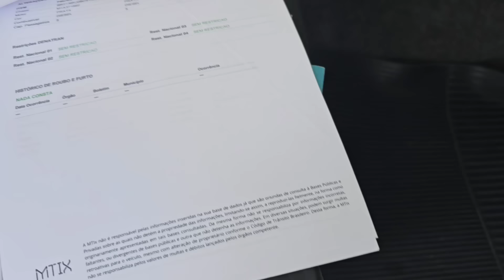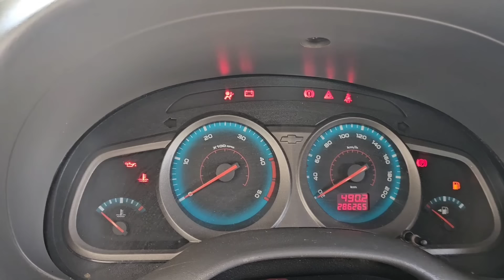VENDE-SE(Chevrolet S10 EXECUTIVE 2011 diesel 4x2 MWM 2.8)aceita troca#s10executive2011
( Chevrolet S10 EXECUTIVE 2011 diesel 4x2 MWM 2.8) COM LONA MARÍTIMA, ESTRIBO LATERAL, RACKER DE TETO, VIDROS ELÉTRICOS, 4 PNEUS BONS, AR CONDICIONADO GELANDO E BANCO ELÉTRICO AJUSTÁVEL Chevrolet S10 EXECUTIVE 2011 diesel 4x2 MWM 2.8 DE PROCEDÊNCIA.

 SE VOCÊ SE ENTERESSOU DESSA BRUTA Chevrolet S10 EXECUTIVE 2011 diesel 4x2 MWM 2.8 VENHA ATÉ A NOSSA LOJA DA S10 PISEIRO OU ME CHAME NO WHATZAPP AI AGORA NÃO PERCA A CHANCE DE PODER TER ESSA BRUTA Chevrolet S10 EXECUTIVE 2011 diesel 4x2 MWM 2.8 NA SUA GARAGEM ENTÃO VENHA LOGO VER ESSA BRUTA PARA AGENTE FECHAR NEGÓCIO NESSA Chevrolet S10 EXECUTIVE 2011 diesel 4x2 MWM 2.8 DAMOS ATÉ 3 MÊSES DE GANRANTIA PARA O COMPRADOR DESSA BRUTA Chevrolet S10 EXECUTIVE 2011 diesel 4x2 MWM 2.8 NÃO FIQUE DE FORA DESSA BRUTA SE GOSTOU ME CHAME NO WHATZAPP AI AGR LOGO ABAIXO OU VENHA ATE A NOSSA LOJA DA S10 PISEIRO.

  na  compra  dessa  bruta Chevrolet S10 EXECUTIVE 2011 diesel 4x2 MWM 2.8 você ganhará  uma camiseta  do nosso  canal da  S10 Piseiro fazemos financiamentos em até 60x vezes trabalhamos com todos os bancos e também pegamos seu carro na troca de qualquer lugar do brasil e entregamos também para qualquer lugar do  brasil enteressado  me chame no whatzapp logo abaixo ou venha até a nossa loja para agente fechar negócio.

VALOR

Quilometragem

NÚMERO 1.068
QD 120 LT 2/11
SETOR CENTRAL
GOIÂNIA

(Testando 4x4)

S10(PISEIRO)